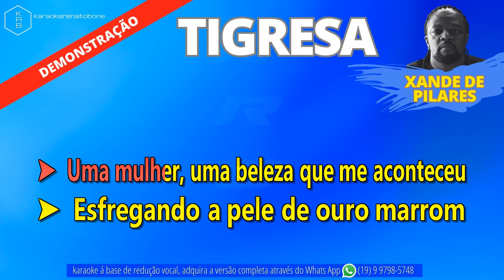TIGRESA - XANDE DE PILARES - PLAYBACK DEMONSTRAÇÃO